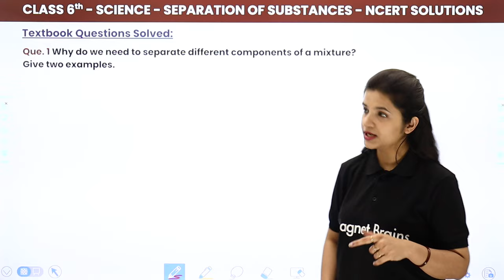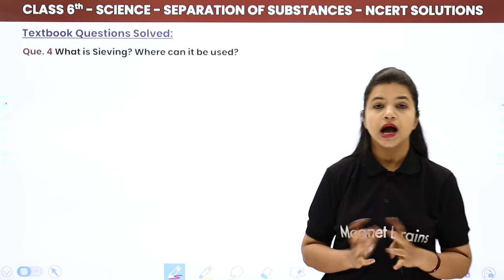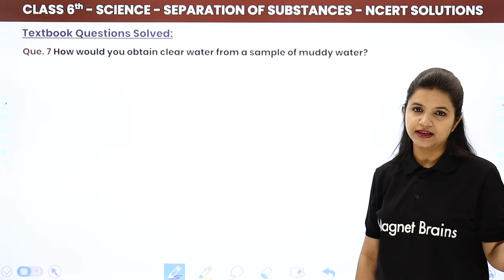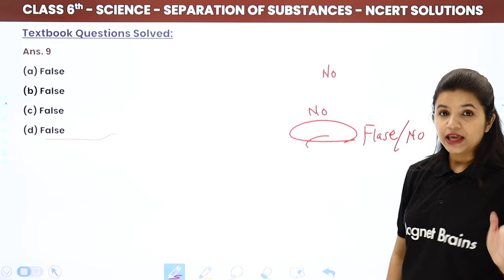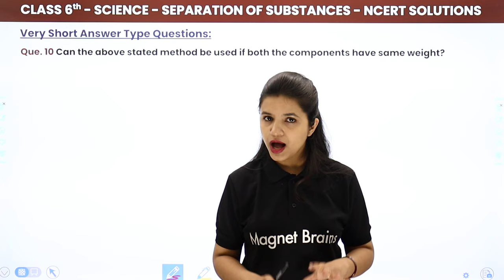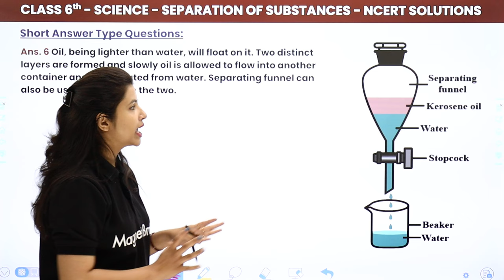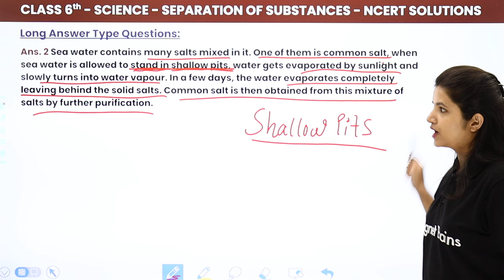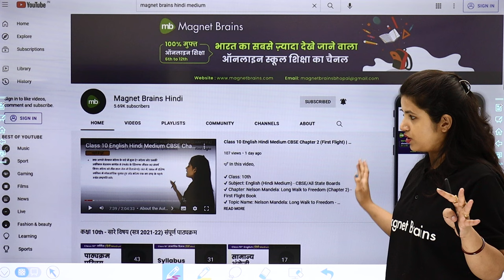Class 6 Science Chapter 5 | Separation of Substances - NCERT Solutions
✔️ Class: 6th
✔️ Subject: Science
✔️ Chapter: Separation of Substances (Chapter 5)
✔️ Topic Name: Separation of Substances - NCERT Solutions
✔️ Topics Covered in This Video (By Surbhi Mam): NCERT Solutions of Chapter 5 Separation of Substances Class 6 Science.
00:00 Introduction
01:40 Textbook Questions: Questions - 1 to 3
14:17 Questions - 4 to 6
26:30 Questions - 7 to 10
43:19 Very Short Answer: Questions - 1 to 14
56:22 Short Answer: Questions - 1 to 10
1:13:28 Long Answer: Questions - 1 to 6